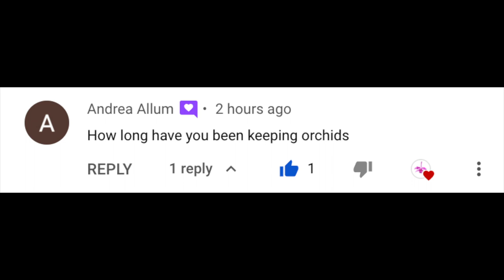My Orchid History | How it all started | Learning curves | Present day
Every orchid grower has the moment of initial fascination. In this video we go back to when I was 12! 😅
My environment:
Mediterranean climate, hot summers / mild winters
45% - 85% humidity, with regular airflow
Thumbnail / Outro Image:   Bodum.westernscandinavia.org
Orchid growing supplies:
               Seramis, Akadama
Water: Reverse Osmosis
Insecticidal Soap
General PPM: 300 Summer, or in active growth
                          150 Winter, RO Water and KelpMax only